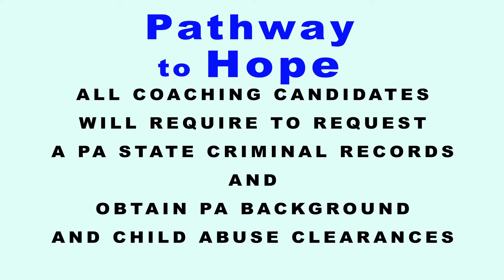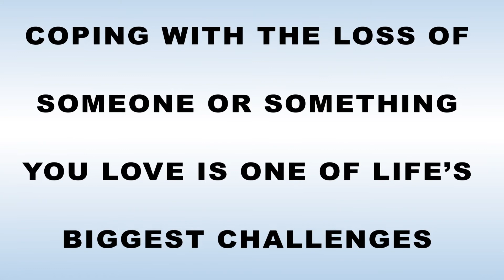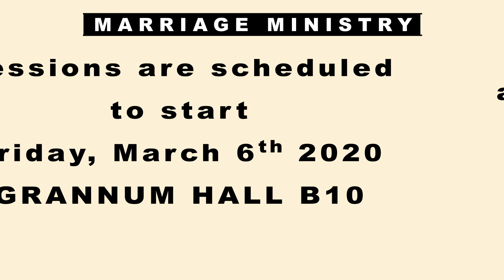16 February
version 02